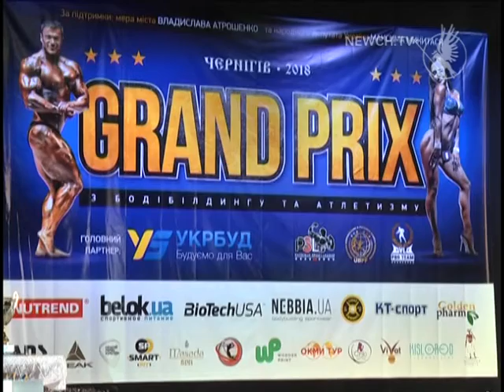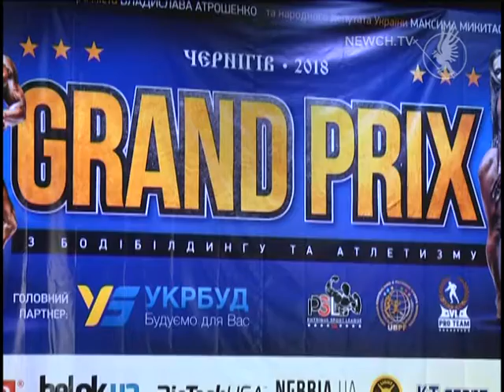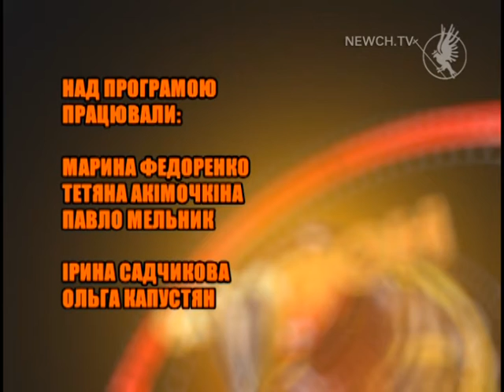Художня гімнастика та бодібілдинг (ПЕРЛИНА ПОЛІССЯ. GRAND PRIX 2018) | Чемпіон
Краса і грація та рельєф м’язів і сила - все це можна було побачити на всеукраїнських турнірах, що проходили в Чернігові у вихідні.

00:00- 06:09 GRAND PRIX турнір з бодібілдингу та атлетизму

06:09-06:51 Легенда-ШВСМ

06:51-07:25 ДЕСНА-ГЕЛІОС

07:25-13:22 V Всеукраїнський турнір з художньої гімнастики "Перлина Полісся"